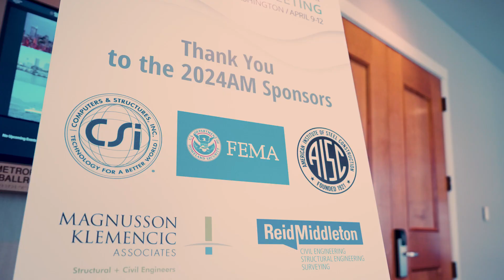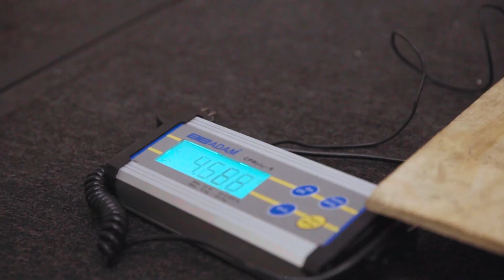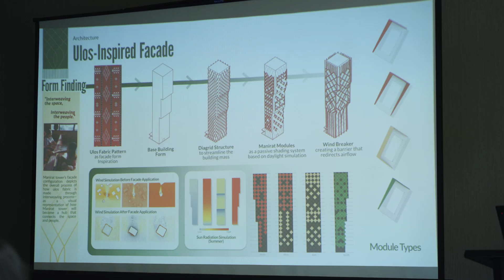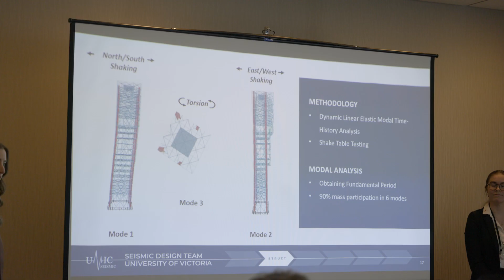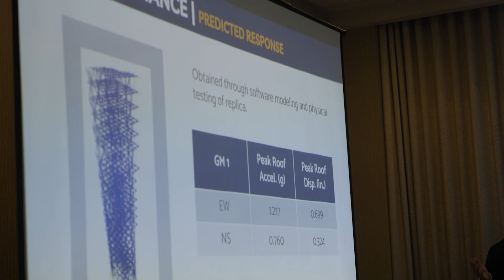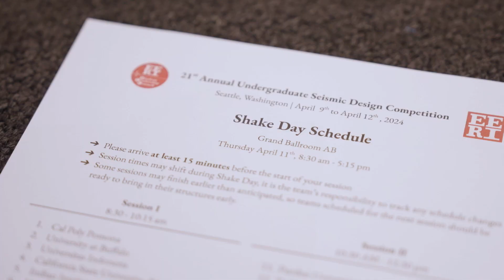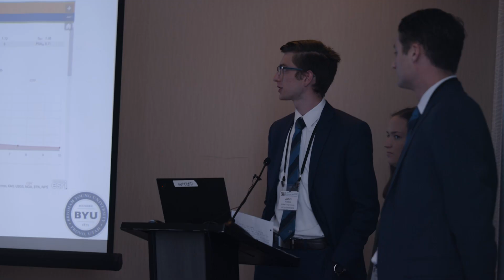THE 2024 EERI SEISMIC DESIGN COMPETITION!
440 engineering students from 10 countries, 4 continents, and 14 USA states gathered in Seattle, WA to showcase their skills in designing earthquake-resistant structures.  Hosted by the Earthquake Engineering Research Institute (EERI), the competition aimed to promote innovation and excellence in seismic design along with cooperation, understanding and friendship!